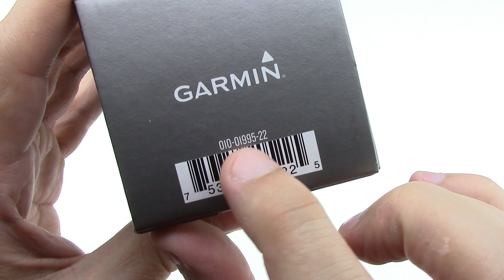Garmin Vivosmart 4 Unboxing HD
This is a preview of what's in the box of Garmin Vivosmart 4.

Track Your Wellness and Fitness Activity with Style. Product code 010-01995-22.